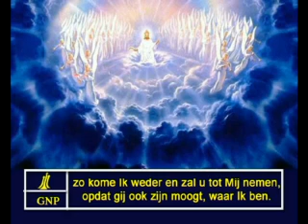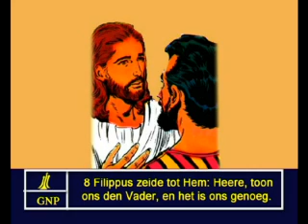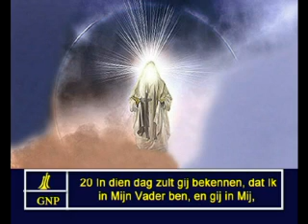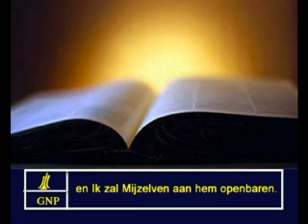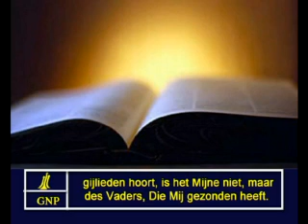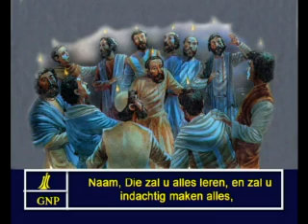John 14 Dutch Picture Bible